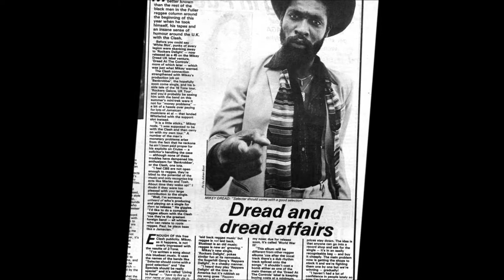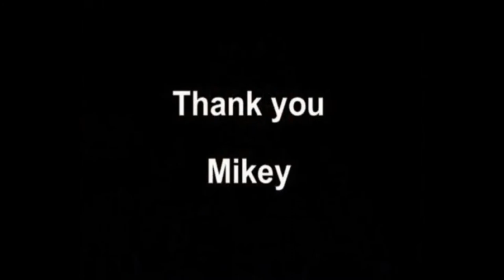Mikey Dread - 1979 JBC Radio TaPe Side A = Ska, Dub, RooTs & CuLTuRe CLaSSiCs!!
hopefully Yu-tubeRs 'AL GoRe-RyThyMs' will help identify sum of these
ANd hopefully will give 'use clearance'
we'll pfind-out, won't we, hmmm?

FOUNd on a 'bLahG-PoST'. . .
buTT when i opened iT up, iT wuz iMMediaTeLy clear that
sum-how th' speed got WaaaY CRaNk'd UP. . .
as iF jack dangers had gone-hay-wire. . .

i ALSo assembled th' footage as a 'tribute' to Mikey Dread ( 4 June 1954 – 15 March 2008 ),
i think i can speak /w/ sum confidence that to many
growing up in the 'punk generation' ( Late 70s as teen yrs )
that Mikey Dread wuz like th' 4th or or 5Th ReGGae ARTiST that opened
the GaTeWaY to dub / ska to th' wider-werld. . . ( ESP heRe iN Th' U.S.A. )
so, counting Johnny Nash, Bob Marley, Peter Tosh , mebbe Eddy Grant & The Equals, or Millie Small,
then Mikey Dread provided that 'bridge' back to th' past, ska whilst embracing the technological advances of studio gadgetry that became known as 'dub'. . . and th' ToaSTeR MC. . .
so here TiS PaRT 1 -aka- Side A. . .

01. 00:00 - iNTRo ONe ( donna Summer - ''try me, i kno we can make iT ). . .   0-25
02. 01:36 - iNTRo TWo. . . ( marlena shaw - ''yu ma / go away lil boy'' )   2-45
03. 02:19 - iNTRo ThRee. . .     0-00
04. 03:37 - ? - ''PSoNG 1''  6-10
05. 09:47 - Mikey Dread - ''STeP by STeP''  5-45
06. 15:30 - ? - ''PSoNG 2''  3-45
07. 19:17 - ? - ( in-a-dub STyLee ) 4-05
08. 23:23 - David iSSaCs  - ''Like Th' Sea''  2-35
09. 25:27 - ? - ( version one )  3-35
10. 29:31 - ? - ( version two )  5-00
11. 34:31 - HuGh MuNdeLL  - ''TiMe has CoMe''  4-10
12. 38:41 - Sugar Minott  - ''Oh Mr DC''  3-30
13. 42:10 - ? - ''PSoNG 8''  3-20
14. 45:31 - Mikey Dread - ''KiNG iN Th' RiNG''  4-30

definitely would appreciate ANY heLp identifying th' unknowns. . .
i fuLLy & foRTh-RiGhTLy admit a STuNNiNG LaCk 'o' KNoWLedGe. . .
PLs heLP!! ThX iN advance!!

x-x-x-x-x-x-x-x-x-x-x-x-x-x-x-x-x-x-x-x-x-x-x-x-x-x-x-x-x-x-x-x-x-x
x-x-x-x-x-x-x-x-x-x-x-x-x-x-x-x-x-x-x-x-x-x-x-x-x-x-x-x-x-x-x-x-x-x